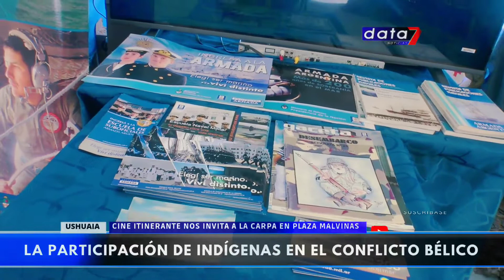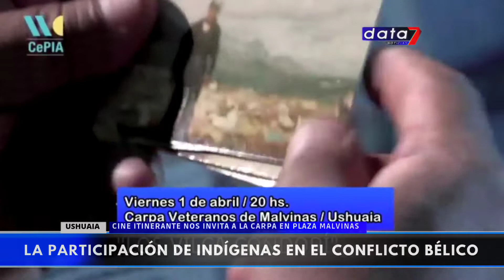Cine Itinerante te invita a la Carpa de Plaza Malvinas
Cámara y Editor: Francis Mazzucco